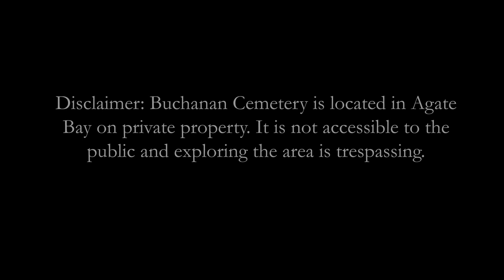Abandoned Cemetery at Lake Whatcom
Kolby LaBree, local history buff and operator of The Good Time Girls, explains the mystery of the old Buchanan Cemetery in Agate Bay.

One of the mini mysteries we investigated was the supposed abandoned cemetery or Buchanan Cemetery. The property was owned by Joseph Buchanan in the 1890s and the cemetery began with him burying his son on the property. Bodies remain in the ground on what is now private property.

Video by Tristyn MacDonald
Special thanks to Kolby LaBree for information, documents and interview

This project was created for the Advanced Visual Journalism class at Western Washington University during spring quarter 2024.